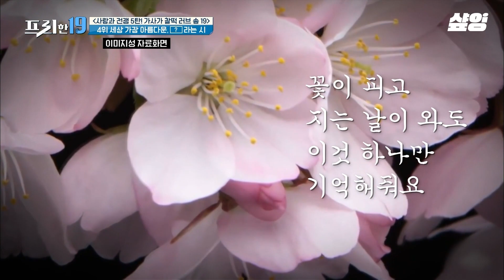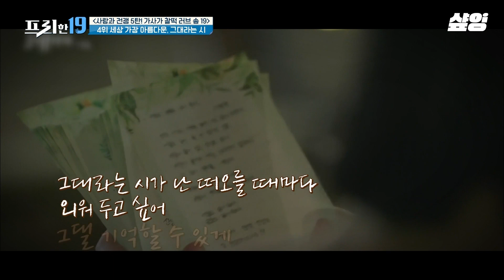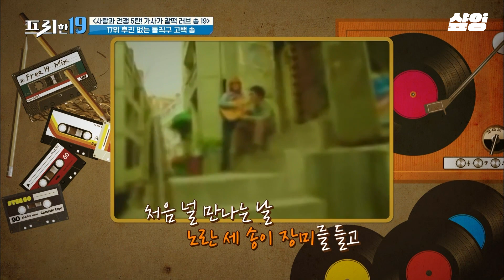[프리한19] 너네 드라마에는 임영웅 목소리 없지~? 목소리로 서사 만드는 레전드 OST 모음🎧 들으면 자동으로 드라마 장면 그려져서 마음이 따수워짐...❤